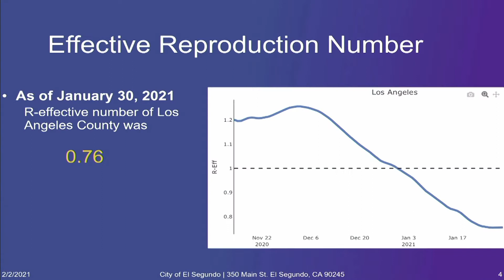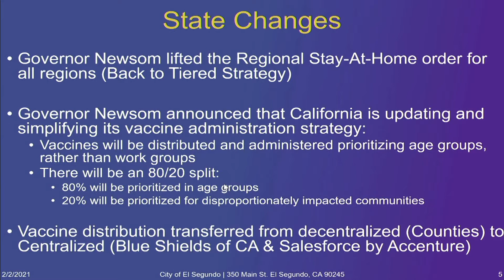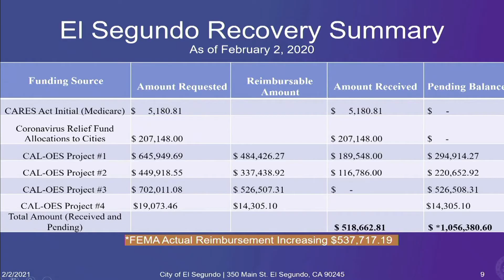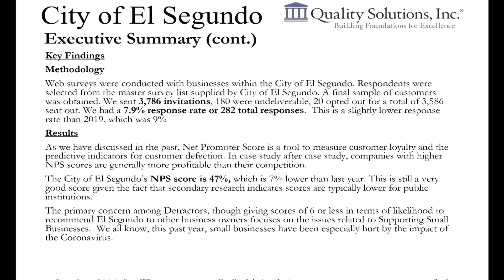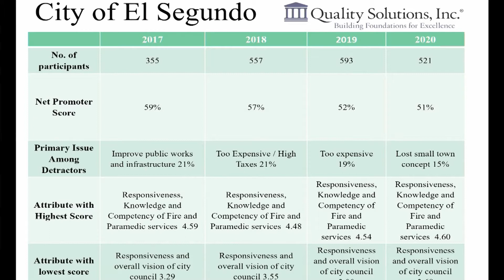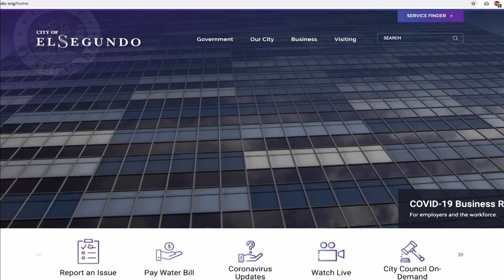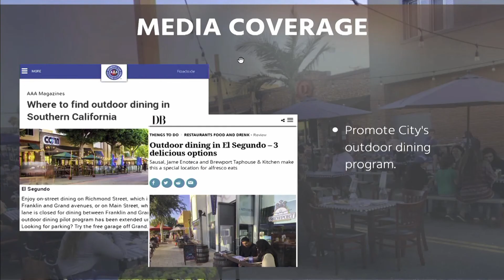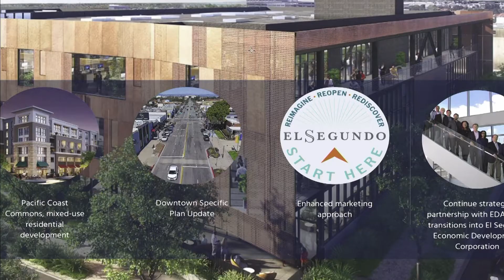City Council Recap - February 3, 2021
City of El Segundo - "City Council Recap" is a quick and easy way to catch up on the important issues presented before Council on February 3, 2021.